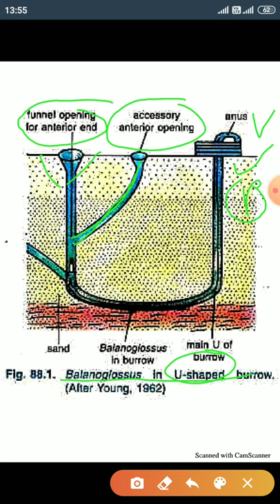Balanoglossus Habitat &Habits zoology Bsc medical 2nd Semester